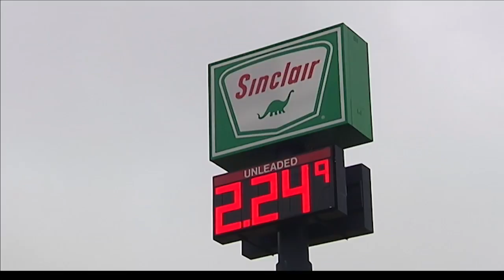Thanksgiving holiday travel